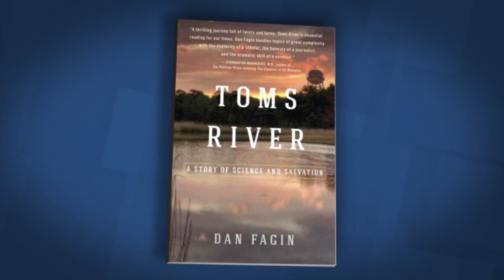Toms River's Environmental Legacy Offers a Cautionary Tale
In a new book, award-winning journalist Dan Fagin writes about the legacy of Toms River and the lessons learned about about the relationship between cancer and the environment. For more New Jersey news, visit NJ Today